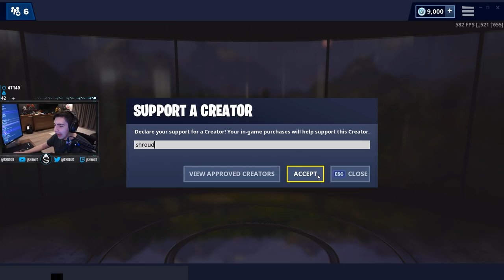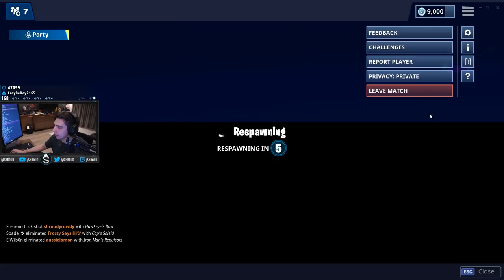what happened to this game...